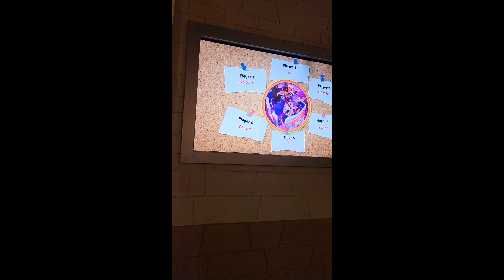Dubai tour March 21, 2023